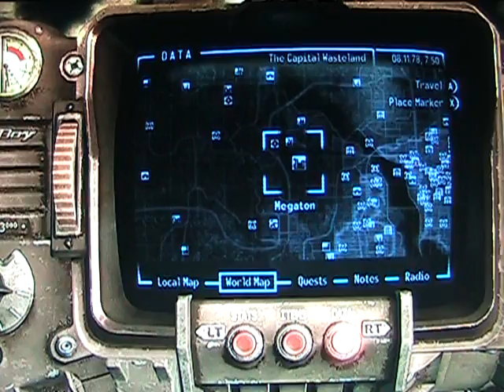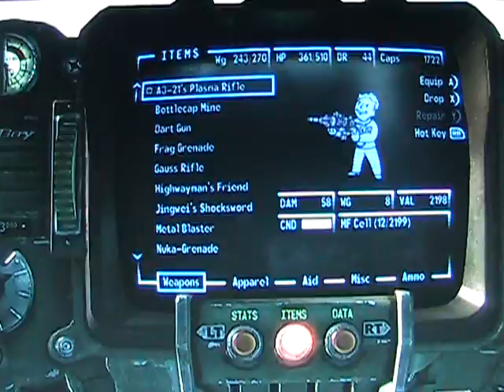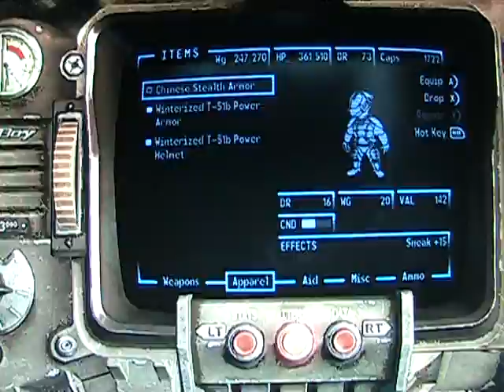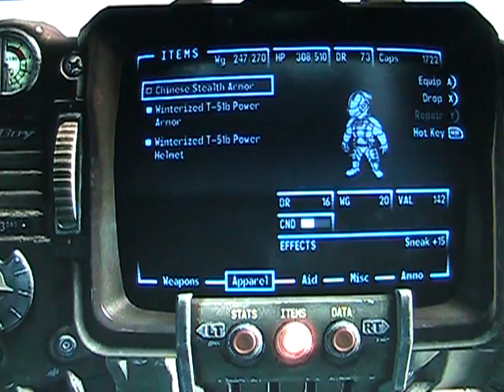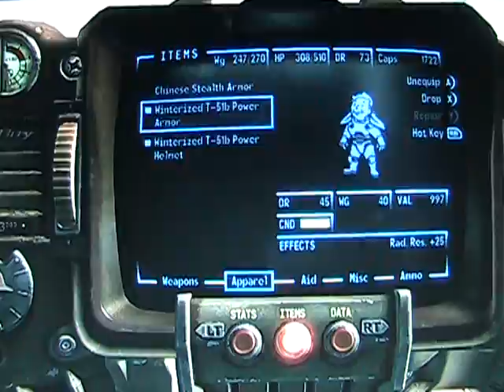fallout 3 ep28 a good friend to have